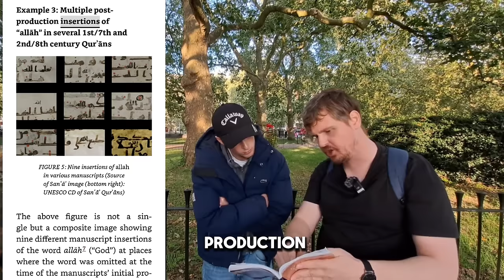❌ Preservation Of Quran DEBUNKS Islam| Hyde Park| Speaker's Corner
2 Agnostics have a QNA session with Bob of Speaker's Corner and get their Questions answered On Preservation of Quran, Fables and Legends copied by Muhammed and Much more.

Philippians 2:5-7
5 In your relationships with one another, have the same mindset as Christ Jesus:
6 Who, being in very nature God, did not consider equality with God something to be used to his own advantage;
7 rather, he made himself nothing by taking the very nature of a servant, being made in human likeness.